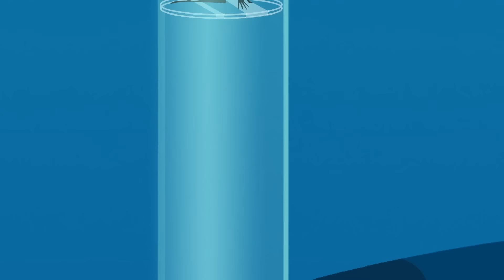Maratona de aniversário: episódios da Magali 🎂🥳 | Turma da Mônica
O aniversário da Magali está chegando. E para aquecer as comemorações, uma maratona com cheirinho de melancia. ParabénsMagali. 🍉🥳

Episódios:
00:00 - Bruxarias no Aniversário (aniversário magali)
24:12 - A cozinha já não é um lugar seguro
31:11 - Brincando de boneca
38:12 - Meu bolo é de Bruxa
45:55 - Quem foi que fez pipi aqui?
51:53 - Uma Senhora Faxina